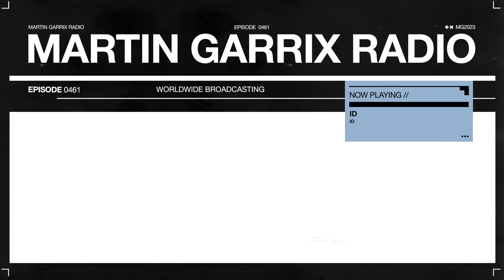Martin Garrix Radio Episode 461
Tracklist:
0:27 Eyezic - Safe Place
3:19 Surf Mesa - Manzanita
6:01 NUZB - Physique
9:58 Bruno Furlan - Now Work
14:10 Aluna - Running Blind (With Tchami & Kareen Lomax)
18:17 Goodboys - Rewind
21:19 Go Freek - Turning It Up (feat. Dope Earth Alien)
25:18 BYOR & Shift K3y - Whistle
28:42 Tony Romera, Crusy - Attracted
33:53 Sikdope x Keeld - Money
35:23 Firebeatz - Superfreak
37:34 ID - ID
41:03 SHOUSE x David Guetta - Live Without Love (David Guetta Remix)
45:15 Martin Garrix & Brooks - Quantum
48:42 Julian Jordan - Losing My Head (Martin Stevenson Remix)
51:49 Martin Garrix, MOTi - Virus (How About Now)
55:47 Martin Garrix & Sentinel - Hurricane (feat. Bonn)

STMPD RCRDS staat onder toezicht van het Commissariaat voor de Media.